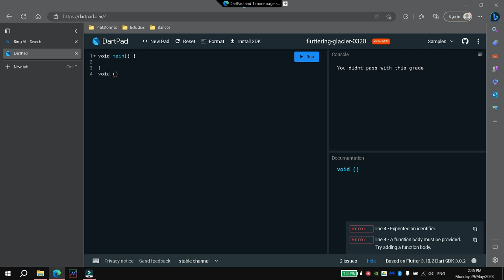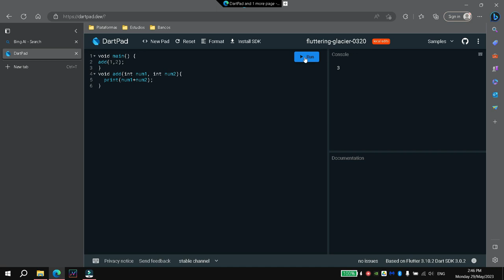Crear funciones que no devuelven nada en dart